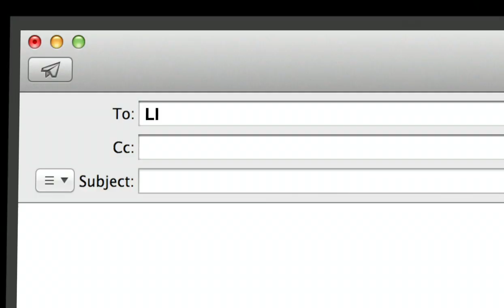theZoomer Season 7, Ep. 16: Elder Abuse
Libby Znaimer hosts a panel outlining the various forms of elder abuse, how to spot the signs and what to do to ensure your loved one doesn't become a victim.

Hosted by Libby Znaimer and Marissa Lennox, "theZoomer" is a sharp, relevant and intelligent take on the world from a uniquely "Zoomer" aka "Boomer with Zip" point of view, airing Mondays at 10pm ET and Fridays at 2pm ET on VisionTV.